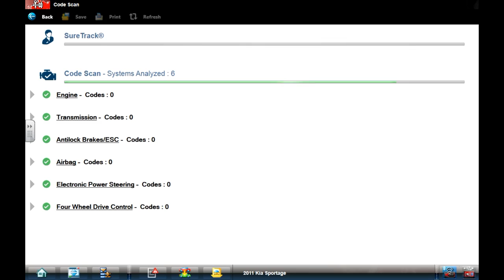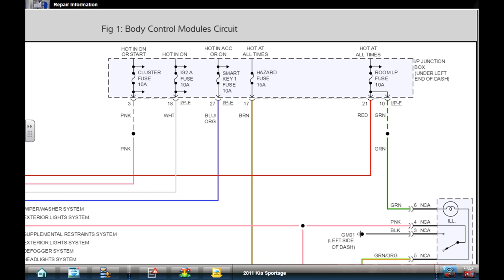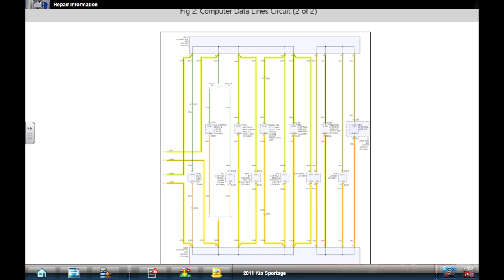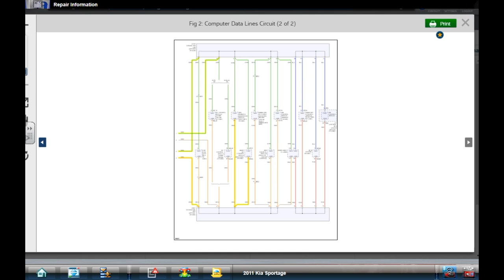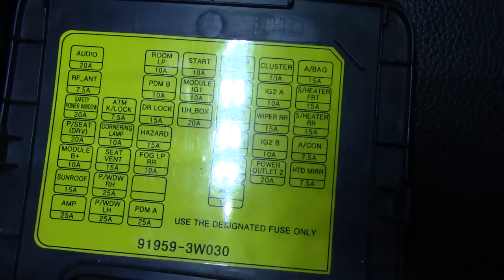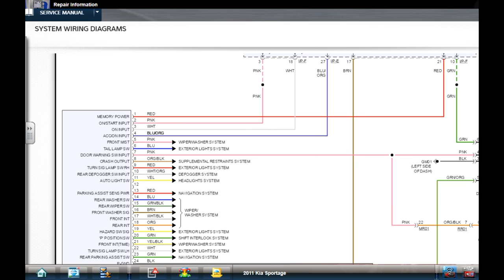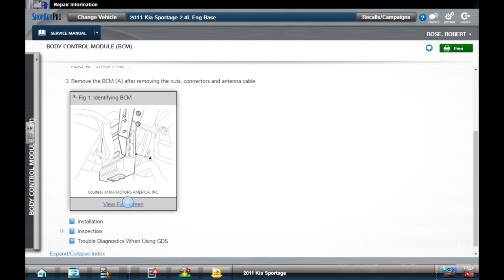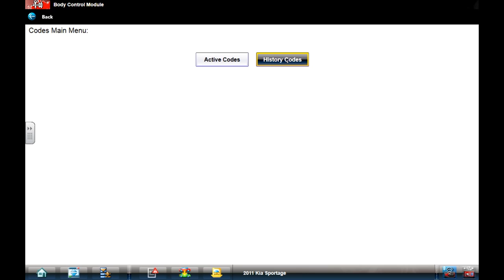2011 Kia Sportage No Com with BCM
Customer complains of the following systems not working: turn signals, hazards, rear wipers, door locks, key chime, horn, interior lights when you open a door. These are all BCM controlled systems and we will be testing the BCM circuits in this video.